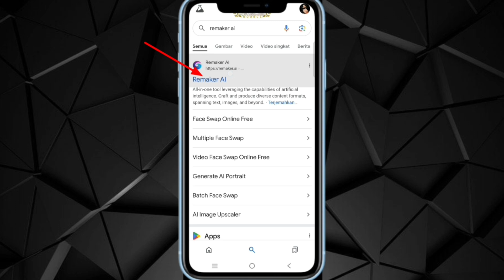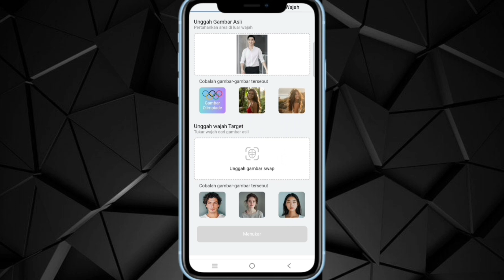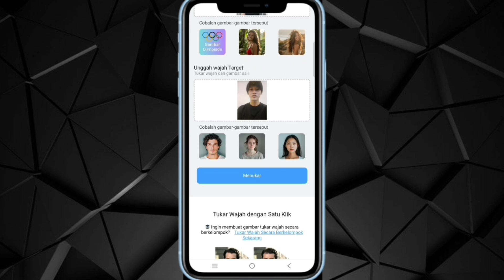Cara Tukar Foto Sendiri Di Android/HP | Seputar Tutorial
● Seputar Tutorial di Smartphone
● Video Random

Assalamualaikum wr.wb.
Selamat datang di Channel Dadan Subagja, channel ini membahas tentang seputar tutorial dan video random.
Disini saya akan menyampaikan sedikit ilmu cara tukar wajah kita atau orang lain dengan Remake AI tanpa Aplikasi

Jika ada kesalahan dalam penyampaian,kami minta maaf